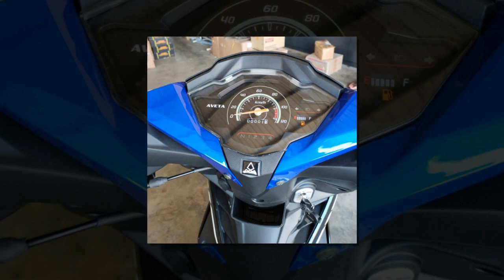Tin nhanh 24/7 - HOT: Honda Winner 150 2022 ra mắt thị trường ĐNÁ phiên bản không côn tay.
Winner 150 hay Winner V1 đã từng là mẫu xe côn tay được người tiêu dùng ưu ái hết nấc với kiểu dáng thể thao nhưng lại không kém phần trang nhã và lịch thiệp. Cho nên sự vắng bóng của Winner 150 từ năm 2019 đến nay đã khiến cho cộng đồng yêu thích mẫu xe này cảm thấy vô cùng nuối tiếc. Nhưng một ngọn lửa hi vọng đã được thắp cháy trong lòng những người hâm mộ Winner 150 khi nhiều hình ảnh về một mẫu xe sở hữu vẻ ngoài giống hệt với Winner 150 bất ngờ xuất hiện.